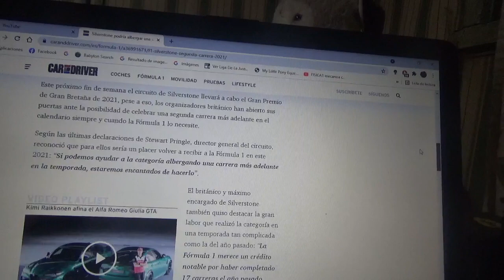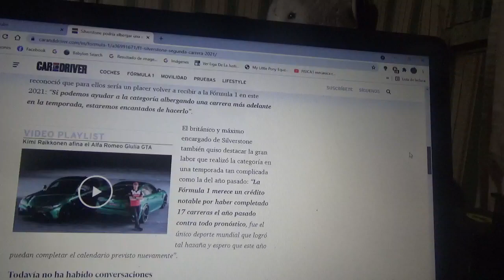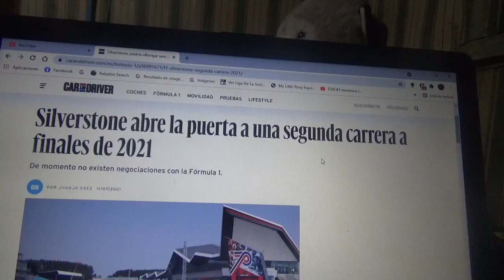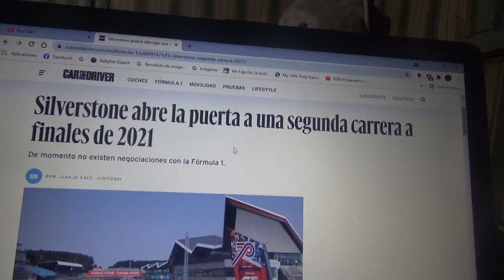El Circuito de Silverstone podría tener un 2do Gran Premio esta Temporada 2021 de F1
El famoso circuito normal británico el cual es la cuna de la Fórmula 1 por ahora no hizo ninguna negociación con los máximos responsables de la categoría reina del automovilismo mundial

Recordemos que como en la mayoría de las versiones del Gran Premio de Gran Bretaña el próximo fin de semana se llevará a cabo una competencia más de esta Temporada 2021 de Fórmula 1 y que además estrenará un formato nuevo en el Gran Circo llamado "carreras al sprint"